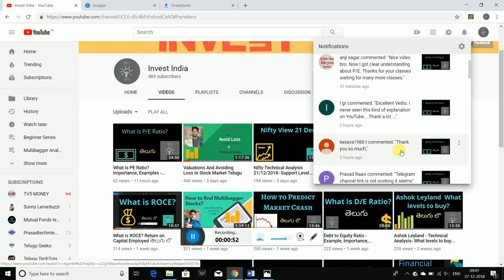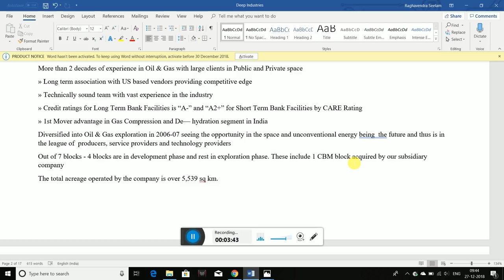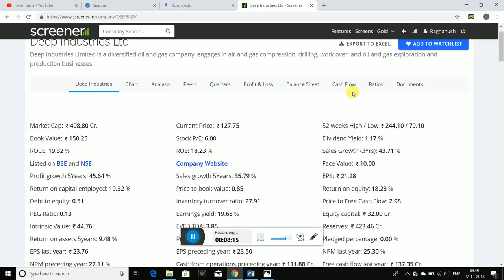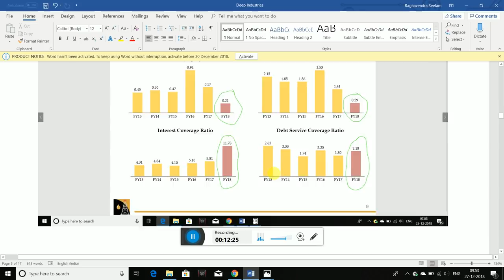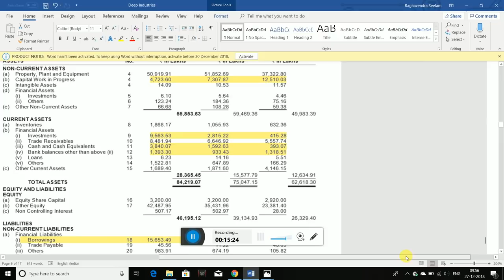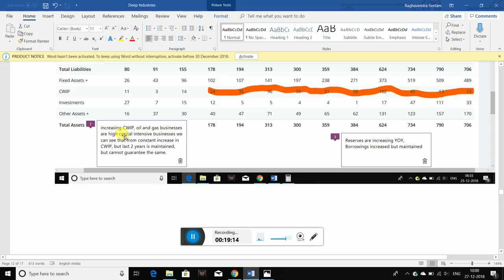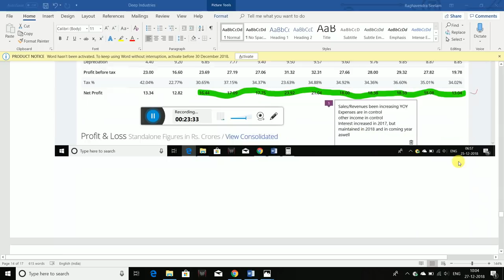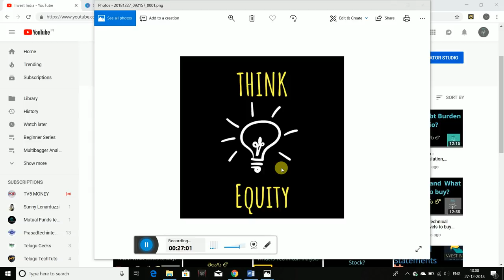Deep Industries - Analysis, Annual report, Balance Sheet, Technical Analysis- Telugu Lo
Deep Industries is an Oil and Gas Equipment and Services providing company. The company is analysed based on Balance Sheet, Annual report, Financial, Qualitative analysis with Technical charts was done in this video.

1. The Dhandho Investor
2. Common Stocks and Uncommon Profits
3. One Up on Wall Street
4. Learn to Earn
5. The Unusual Billionaires

Technical Analysis Books:
1. how to make money trading with charts
2. Technical Analysis and Stock market profits

Some Self-help books I recommend to read:
1. Power of your Sub- Conscious Mind
2. Think and Grow Rich
3. The Steve Jobs Way
4. Ted Talks
5. Crush It
My Video gear:
1. Samsung Galaxy S8
2. Dell Laptop
3. Microphone
4. Gorilla Pod